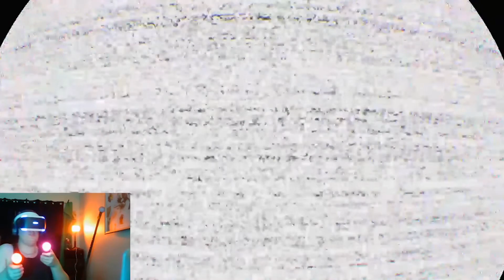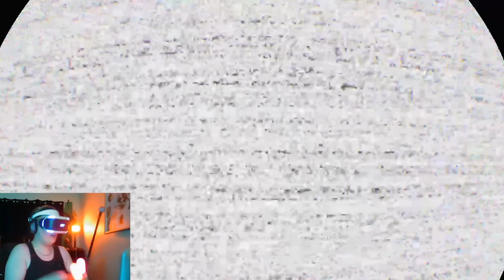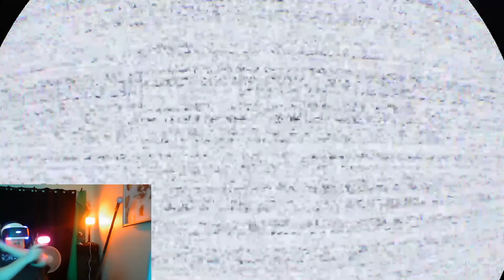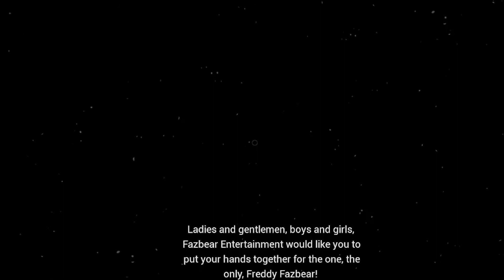MARATHON FNAF (parties 2)